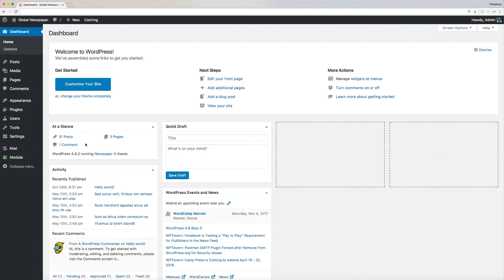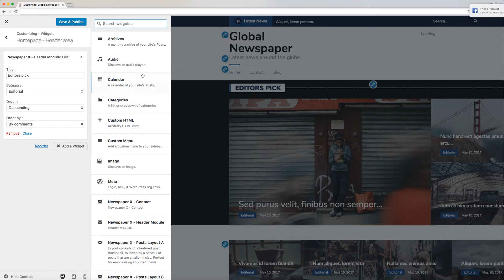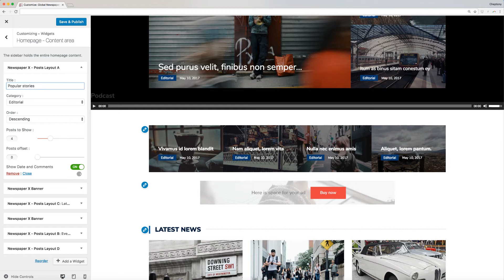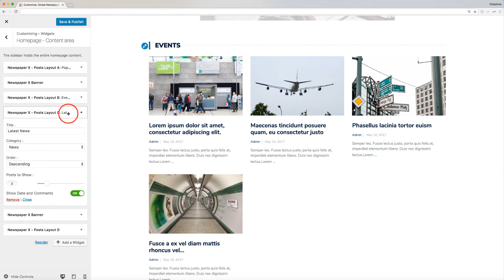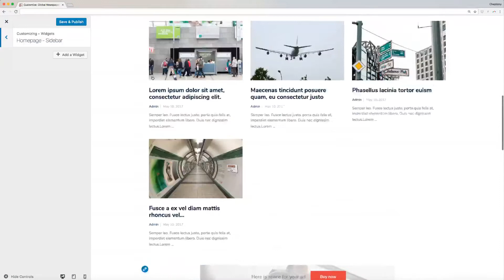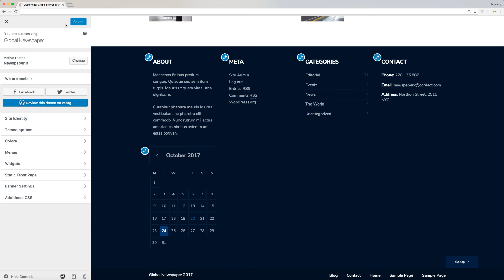Homepage Widget/Section Setup & Customization for Newspaper X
In this video you will learn how to enable and customize frontpage sections for Newspaper X theme that are based on WordPress regular widgets. All changes can be done via WordPress Customizer and we believe that you are already familiar with it by now.

You can enable and disable any section you like or dislike as well as arrange them to create a truly unique look for your website.

This theme is completely free for private and commercial use and comes without any restrictions.

If you want to find out more about Newspaper X and other our themes, please make sure

If this video didn't answer all your questions about this theme, make sure to ask for additional help on our support forum and we'll get back as soon as we can

If you are looking for other free magazine WordPress themes you might want to check our theme collection

Our themes have always been free to use but they doesn't come with premium plugins such as Visual Composer page builder, Templatera, Revolution Slider and others. It these are the tools you are looking for, make sure to check this list of themes